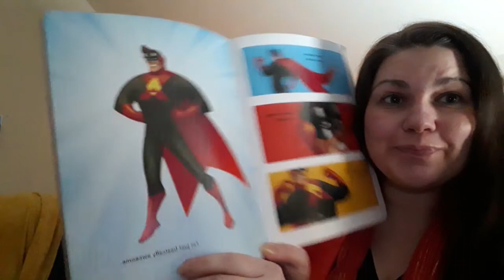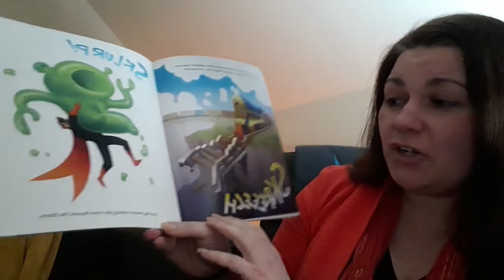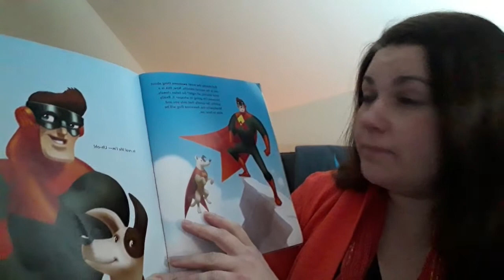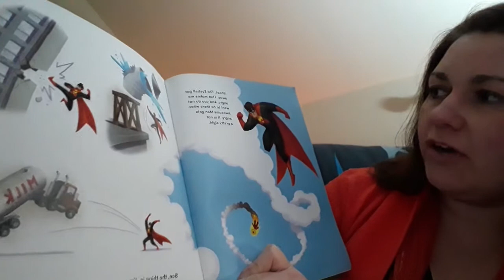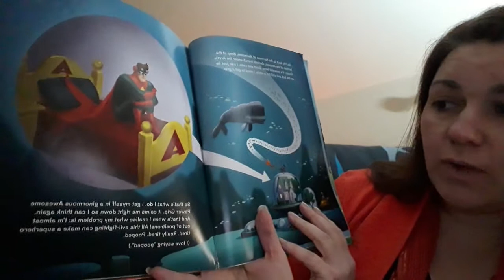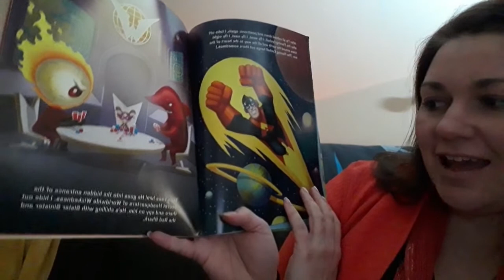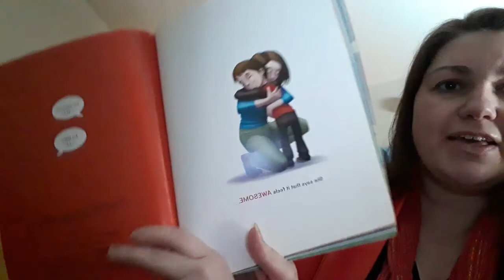Mini mindfulness - storytime! Awesome Man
Taken from Facebook live, 10th February. Featuring the story of Awesome Man by Michael Chabon.